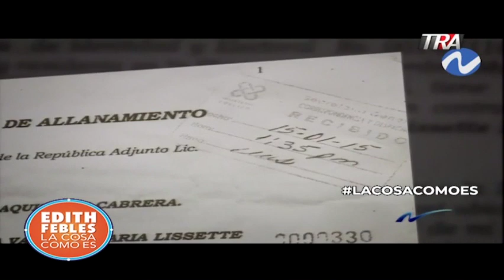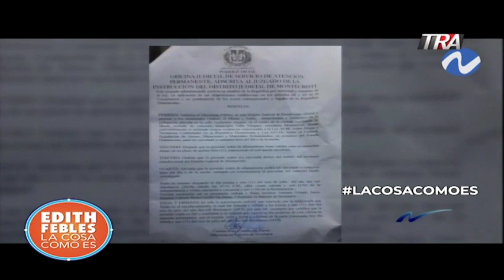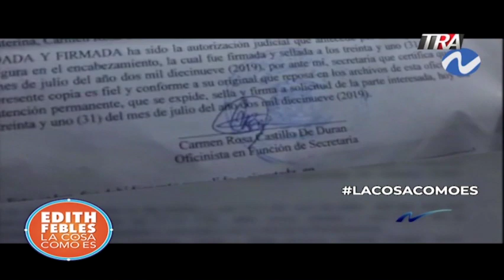Nuria Piera: Antecedentes de la fiscal de Villa Vázquez. LaCosaComoEs 12-08-2019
El relato más completo en este reportaje de la periodista Natalie Faxas para el programa de Nuria Piera y que reproducimos con su autorización.